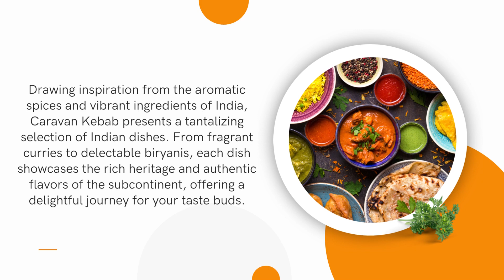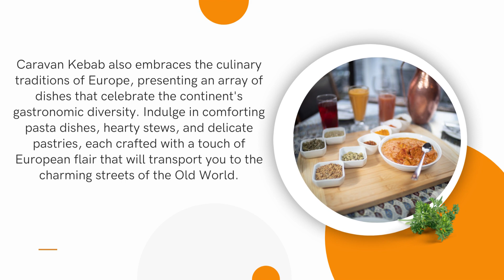Edmonds Restaurant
Nestled in the charming town of Edmonds, Washington, you'll find a culinary treasure that combines the best of Mediterranean, Indian, and European cuisine. Caravan Kebab stands out as the epitome of excellence among Edmonds' dining establishments, offering a remarkable experience that tantalizes your taste buds. Join us as we embark on a gastronomic journey and explore the mouthwatering offerings of Caravan Kebab.

Edmonds Restaurant: Unveiling the Unique Charms of Caravan Kebab

Situated in the heart of Edmonds, Caravan Kebab exemplifies what sets it apart as the ultimate dining destination. This esteemed Edmonds restaurant embraces the diverse flavors of the Mediterranean, India, and Europe, resulting in a menu that caters to a wide array of culinary preferences.

Mediterranean Indian European Cuisine in Edmonds

Caravan Kebab prides itself on its diverse culinary repertoire, bringing together the captivating tastes of the Mediterranean, India, and Europe. This exquisite blend creates a symphony of flavors that promises to captivate even the most discerning palates.

Caravan Kebab pays homage to the Mediterranean with its succulent grilled meats, vibrant salads, and flavorful rice pilaf. Every bite evokes the essence of the sun-drenched Mediterranean coast, allowing you to savor classic kebabs and seafood specialties that transport you to idyllic shores.

Drawing inspiration from the aromatic spices and vibrant ingredients of India, Caravan Kebab presents a tantalizing selection of Indian dishes. From fragrant curries to delectable biryanis, each dish showcases the rich heritage and authentic flavors of the subcontinent, offering a delightful journey for your taste buds.

Caravan Kebab also embraces the culinary traditions of Europe, presenting an array of dishes that celebrate the continent's gastronomic diversity. Indulge in comforting pasta dishes, hearty stews, and delicate pastries, each crafted with a touch of European flair that will transport you to the charming streets of the Old World.

The Finest Dining Destination in Edmonds

Caravan Kebab has rightfully earned its reputation as the premier dining destination and the best restaurant in Edmonds. With its unwavering commitment to culinary excellence, warm hospitality, and inviting ambiance, it consistently surpasses expectations, providing an extraordinary dining experience.

What sets Caravan Kebab apart as the finest restaurant in Edmonds is its unwavering dedication to using the finest ingredients and employing expert culinary techniques. Each dish is meticulously prepared to create an explosion of flavors that will leave you yearning for more.

The skilled chefs at Caravan Kebab pour their passion and expertise into every plate, creating culinary masterpieces that entice the senses. With a diverse menu catering to meat lovers, vegetarians, and individuals with specific dietary requirements, Caravan Kebab ensures that there is something to satisfy every palate.

Beyond the exceptional cuisine, the dining experience at Caravan Kebab is elevated by its warm and inviting atmosphere. The attentive and friendly staff are committed to providing personalized recommendations and ensuring that your dining experience is nothing short of extraordinary.

Conveniently located in Edmonds, Caravan Kebab offers easy accessibility for both locals and visitors. Whether you're exploring the charming streets of Edmonds or seeking a memorable dining experience, Caravan Kebab serves as the perfect destination.

Caravan Kebab shines as an unparalleled culinary haven among Edmonds' dining establishments. By embracing the flavors of the Mediterranean, India, and Europe, it provides a remarkable fusion of tastes that transports you to culinary realms beyond imagination.

Embark on a flavor-filled adventure at Caravan Kebab, where you can immerse yourself in the vibrant Mediterranean, savor the alluring spices of India, and experience the timeless charm of European cuisine. Let Caravan Kebab be your gateway to an unforgettable culinary experience that will leave an indelible mark on your taste buds.

Ready to dive into a world of flavors without the wait? Your taste buds are in for a treat, and your schedule will thank you!